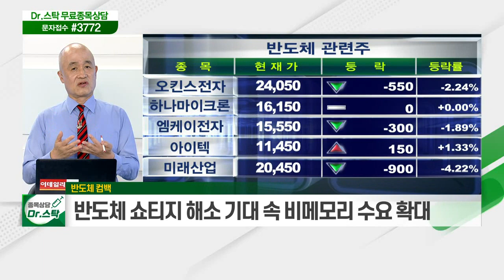개별 종목 장세 / 반도체 쇼티지 해소 기대 속 비메모리 수요 확대_키워드 TALK (20210618)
# 개별 종목 장세
- 외국인·기관, 코스피 순매도 VS 코스닥 순매수
- IT·바이오·콘테츠 등 성장주 강세

반도체 컴백
- 반도체 쇼티지 해소 기대 속 비메모리 수요 확대
- 팹리스 美 장악… 파운드리 시장 진출 경쟁
- 삼성전자 2Q 실적 발표 후 시장 변화 주목